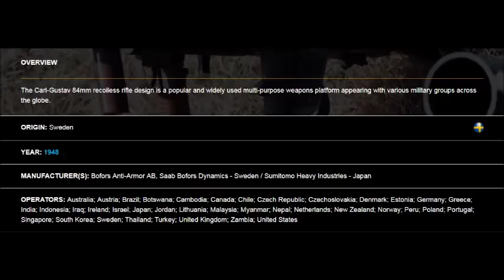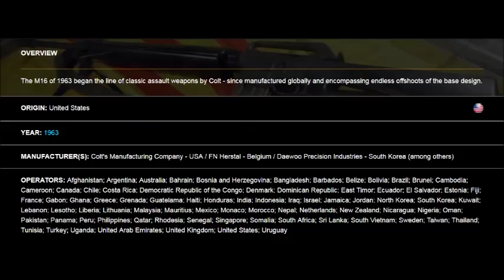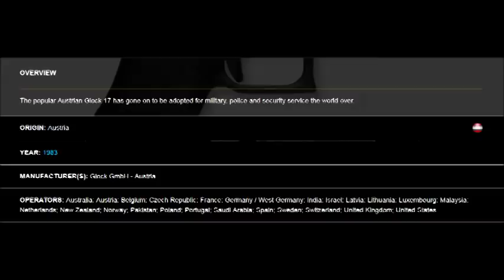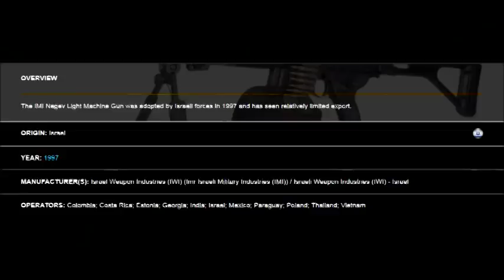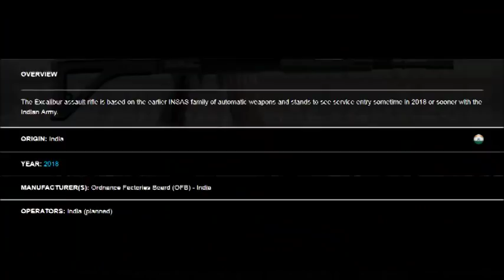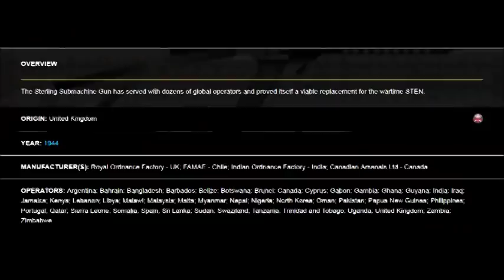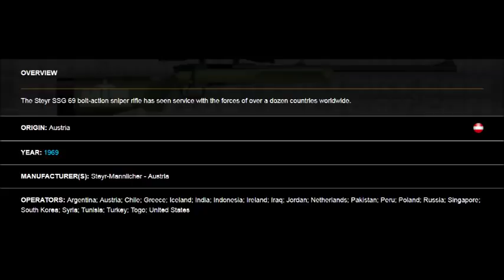42 Guns & Weapons used by the Indian Army (Hindi)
42 Guns & Weapons used by the Indian Army

In this video, we will discuss the list of guns used by Indian army which includes assault rifles, snipers, LMG, HMG, shotguns and more. We will also discuss other details such as the country of origin and the year of induction along with the list of countries already using the particular weaponry.

Voice credits  : Karan Arora
Editing credits: Karan Arora
Video Rights : Defence direct education

Images used in the video are public media and not meant to intrude anyone's privacy.

Defence Direct education is a Special portal for Indian defence aspirants to help them prepare for all the defence exams as well as SSB. We excel in providing timely exam and interview notifications, relevant updates around the ambit of defence environment, Exciting Inputs in the concerned sector and much more.

Our purpose is to develop the intellectual edge needed to succeed in Defence Examination and interviews. We deliver Books, e-Books & courses designed to unlock the cognitive skills of aspirants to expand their intellectual horizons and capacity. Our portfolio is to deliver strategic smart study along with the necessary guidelines to make you competent enough for these examinations

to begin the journey.